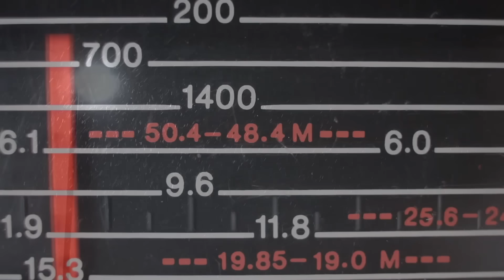41 Things that Preppers KNOW will be PRICELESS after the Collapse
Knife Sharpener System

Biolite Camp Stove

Dental Kit

Tactical Gloves

Geiger Counter

Geiger Counter Case

Baofeng 2 Ham Radio Set

Katadyn Water Filter

Life Tent

Driveway Alarm Motion Detectors

Solar Powered Motion Lights

LED Flashlights High Lumens Rechargeable, 250000 Lumens

Noco Car Battery Charger

Topographical Maps

BLUETTI Solar Generator AC200MAX with 350W Solar Panel Included

Coleman Pop-Up Camping Tent with Instant Setup, 2/4 Person

Attention all Preppers and Patriots… A collapse of our economy is imminent. Do you have you need to survive or barter?

If our content has helped you in any way, consider buying us a cup of coffee… Thanks!

SPECIAL NOTE: If you download the Basics of Preparedness FULL PACK – it includes all the other downloadable checklists. It includes everything except the cookbook.

or – GOSHEN – to get a free 72-Hour Food and Drink Supply
	Be sure to put the 72-Hour kit in your cart before typing in the code GOSHEN.
	Food or Survival Gear qualifying purchase must be made to get the free kit.

Keystone Meats
	Natural meats with no fillers and no preservatives

Get your EcoFlow Solar Systems
EcoFlow WAVE 2 AC unit

Bluetti Solar Generators

Powerful Mango Whole-House Solar Generator System
It’s the ultimate system to power your home if the grid goes down

Pick up your GoldenMate UPS today:

If you would like to send mail to Goshen Prepping:
Goshen Prepping

Email – Feel free to drop us an email and say hello!